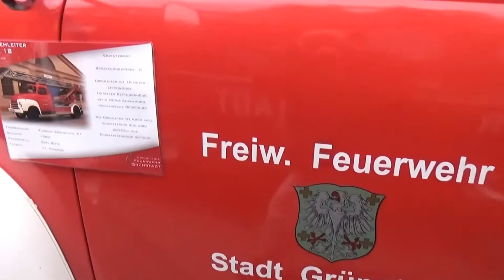1960 Opel DL 18 Feuerwehr - Kaiserslautern Classics 2015